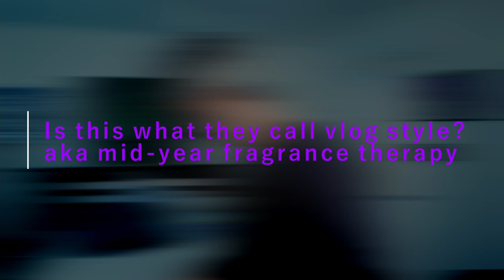June 16 2021, that time when I spoke about not much for 18 minutes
Fragrances mentioned:
L'Artisan Parfumeur Dzongkha
Floris 1962
Parfum d'Empire Azemour Les Orangers
Guerlain Habit Rouge
Jovoy Psychedelique
Serge Lutens Fumerie Turque
Etat Libre d'Orange The Afternoon Of a Faun
Guerlain Encens Mythique
Chanel No 5 eau de cologne
Diptyque Oud Palao
Frederic Malle French Lover
Maria Candida Gentile Barry Lyndon

As always, comments are loved, likes are appreciated, and subscribers are my friends.